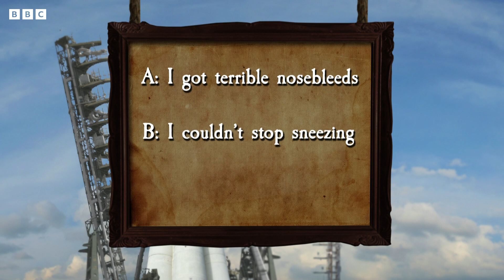ATA Girls | Fantastic Firsts Special | Horrible Histories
We meet the "ATA Girls", the heroic women of the Air Transport Auxiliary led by Pauline Gower. It was their job to fly broken planes around the country, so that they could be fixed and put back into battle.